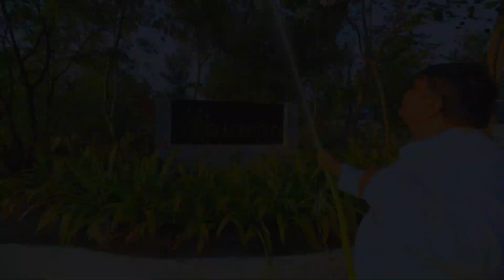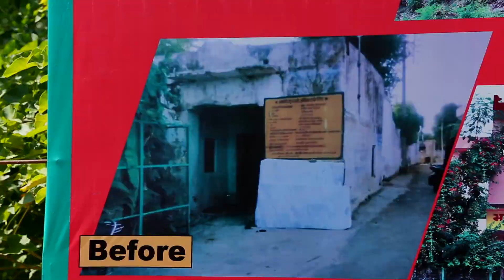ZINDAGI ISSI KA NAAM HAI || SHYAM SUNDAR PALIWAL || DOCUMENTARY PROMO || PIPLANTRI || RAJASTHAN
ZINDAGI ISSI KA NAAM HAI. Story of an unsung hero, who has done extra ordinary work for a greater pride, welfare or protection of society.